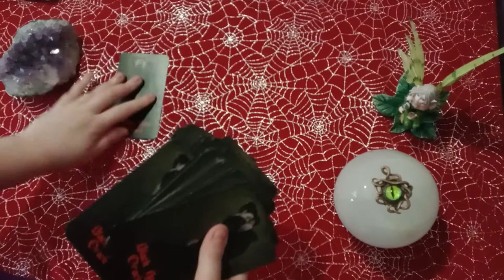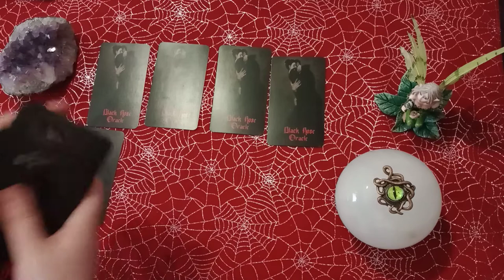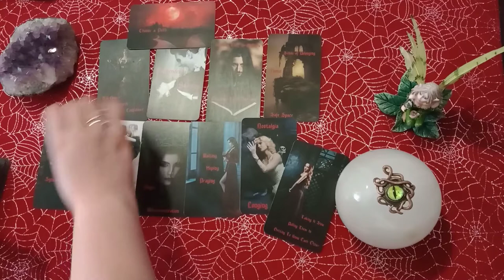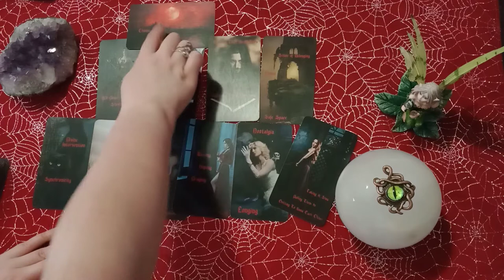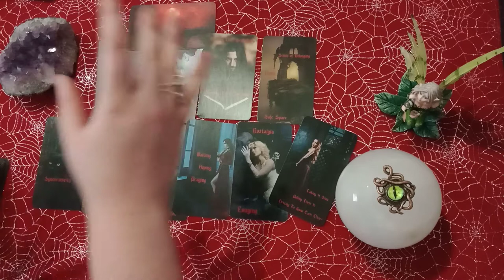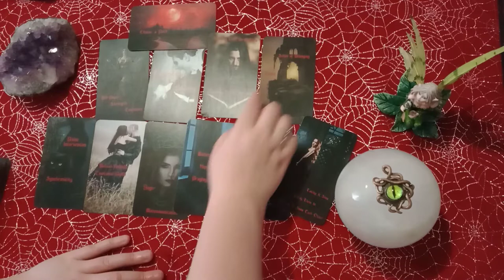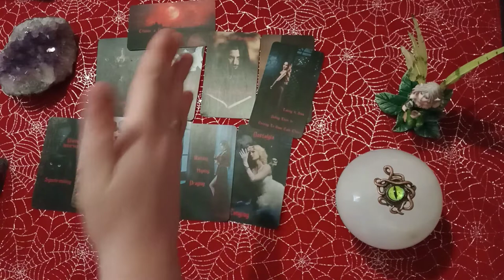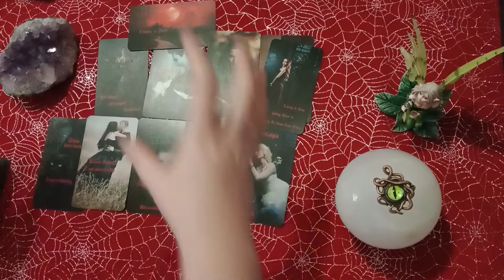AQUARIUS - *THIS* IS THE REASON FOR THEIR STRANGE BEHAVIOR! THIS IS WHY THEY KEEP RUNNING AWAY!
JANUARY ONLY READING SPECIAL:
$40 for a 30+ Minute Video Reading
$5 for 5 Pendulum Questions